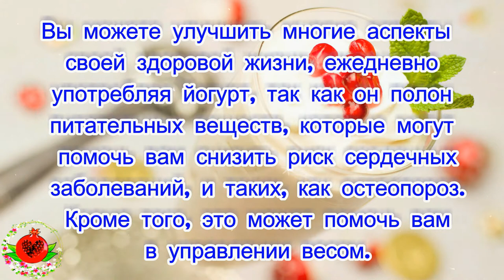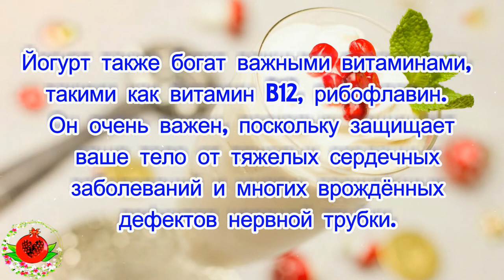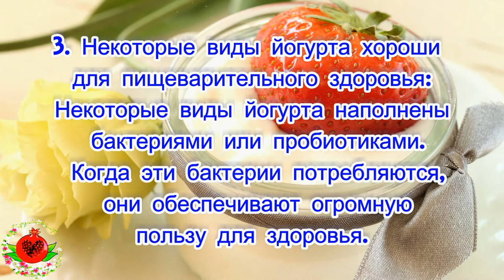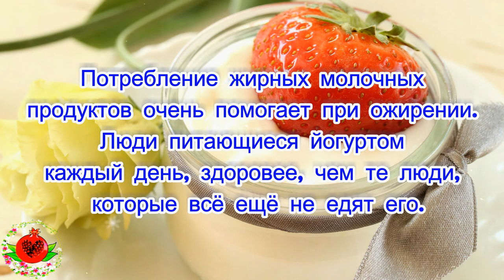Что происходит с вашим телом, когда вы едите йогурт каждый день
Вы можете улучшить многие аспекты своей здоровой жизни, ежедневно употребляя йогурт, так как он полон питательными веществами, которые могут помочь вам снизить риск сердечных заболеваний, таких как остеопороз. Кроме того, это может помочь вам в управлении весом.